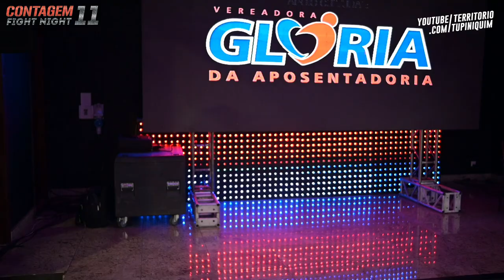Otávio vs Cristian - Contagem Fight Night 11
Em combate de MuayThai amador até 97kg, Otávio (Flávio Team/Itamar Top Family) venceu Cristian Henrique (Japão Team) por TKO no terceiro round.